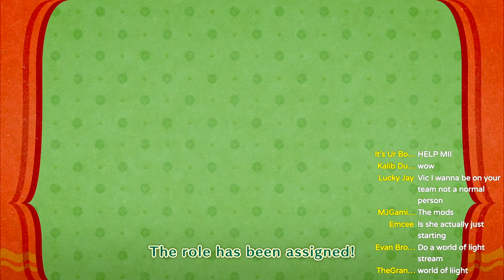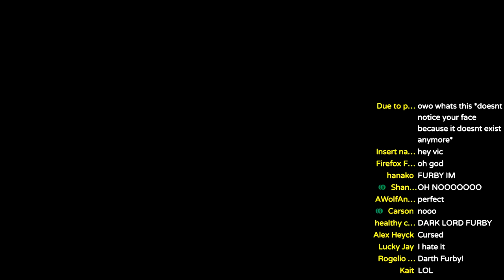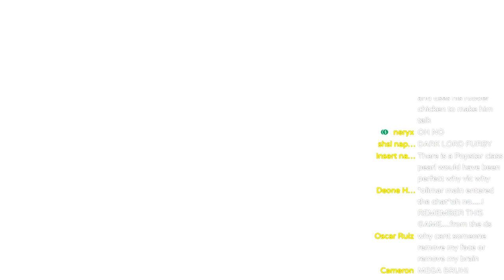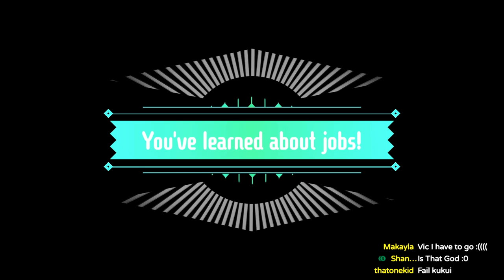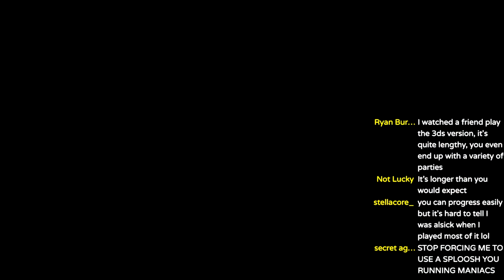Creating the Perfect Miitopia Experience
The Miitopia developers back in the 3DS days i hope were paid like... a bajillion dollars.

this was absolutely one of my favorite on-stream experiences and I am so excited to play more of it today and in the future!!

and yes my team has 2 mages dont worry about it, we WILL be carried by my DPS popstar miku and our mutual son Pump the chef :D

I stream at least 5 days a week and some of those streams are highlighted here for you to enjoy! I play Splatoon, Mario games, Pokemon, and more!